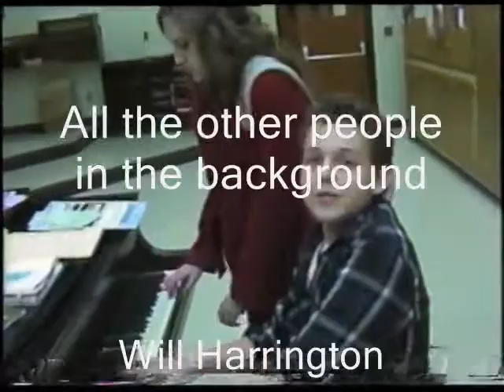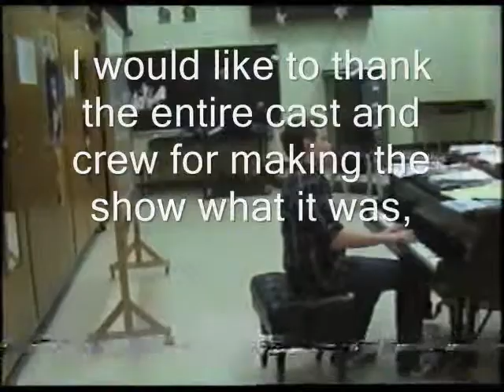Behind the scenes of a Tosa West Production 3: Harvey part 6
Finally, the end credits for the documentary.

Featuring Sam's piano playing